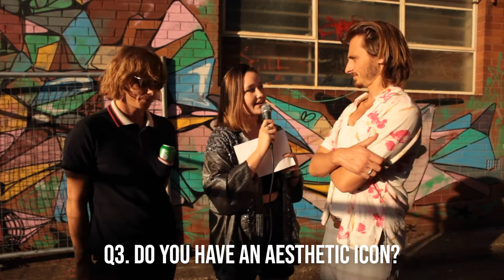Lime Cordiale play Tait's 8 Quick-fire Questions @ Bad Friday 2019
It's LIME CORDIALE versus Tait's 8! They talk guilty pleasure playlists, first albums they purchased, style icons and more.

Special thanks to videographer Dominic Collins.